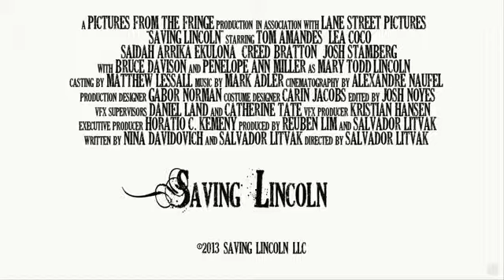Saving Lincoln Official Trailer (2013) - Tom Amandes Movie HD